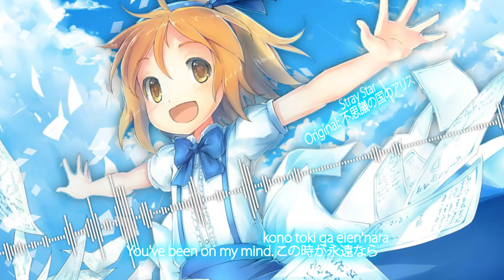ᴴᴰ⁶⁰【東方Touhou】Amateras Records｜Stray Star【Vo.nayuta】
Please note that everything I publish is not perfect
Errors may be present.

■Title■
Stray Star (Not Stary Star. Don't get confused)

■Circle■
Amateras Records

■Original■
東方怪綺談 ~ Mystic Square

■Release Date■
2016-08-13(Comiket 90) Amateras Records - Sparkling Alteration

■Vocal■
nayuta

■Arrange■
Tracy

■Lyric■
海兎

■Illust■
Yong Alice Margatroid

Just click on options AFTER the optimising is finished to get your desired resolution.